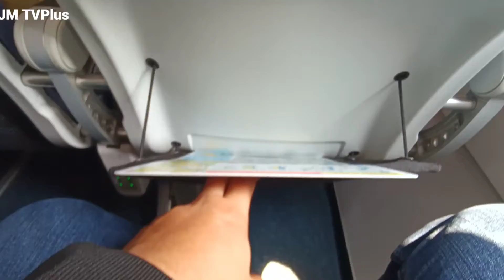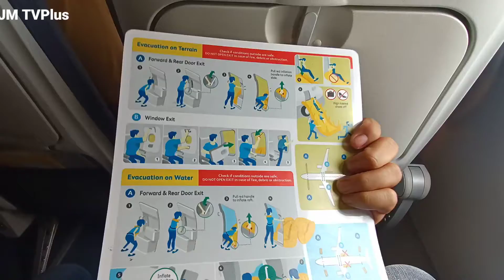Airplane Experience 2022|Pandemic Travel|Cebu Pacific|JM TVPlus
This is about my airplane experience for this year 2022 during pandemic  with Cebu Pacific. Check out the this vlog and enjoy the cloud watching, aerial view, sky tour, take off and landing experiennce.
March 12, 2022, Day 1

Finally, tourists are back in Boracay as of this year 2022.
My mission is to take you with me virtually as I explore and enjoy the captivating beauty and scenic spots of Boracay. Catch some of my Boracay Travel Vlogs 2022 here in this channel, JM TVPlus.

Love, JM

Updated Travel Requirements in Boracay as of March 2022
- Aklan QR Code (found on aklan.gov.ph)
- Valid ID
- Booking Confirmation
- Roundtrip/Travel Details
- Certificate of Undertaking (if traveling w/ minors 0-12 yrs old; also found in aklan.gov.ph)
- Vaccination Card/VaxCert